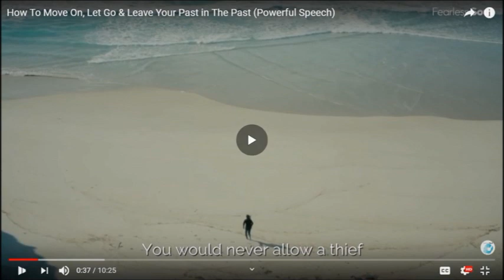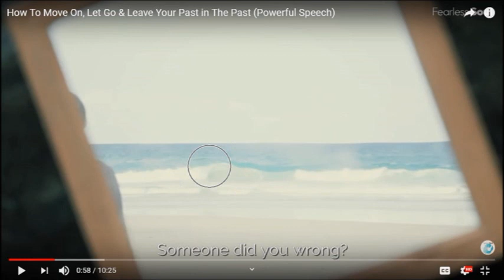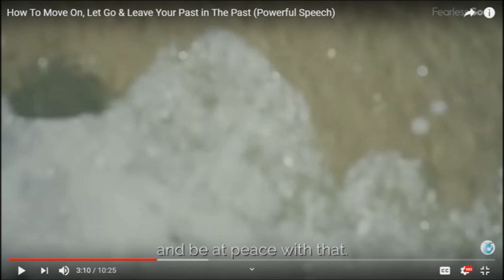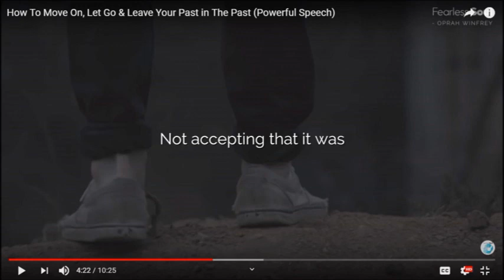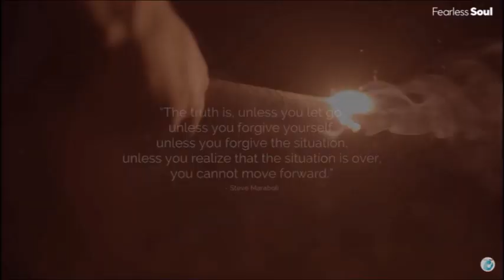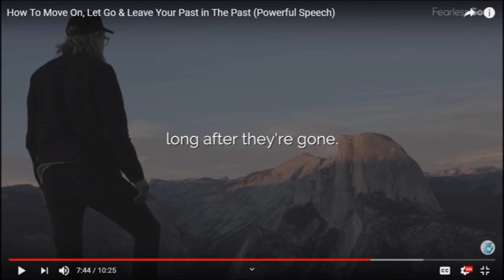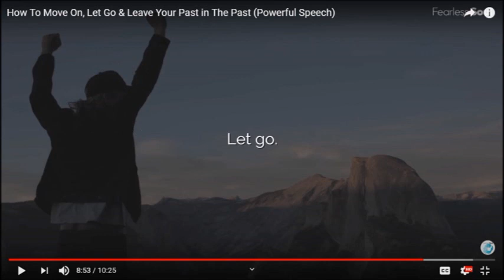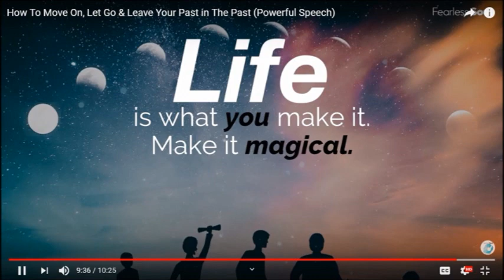how to let go (of)? rather, hold on to having done all to stand firm in the Lord.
For, brethren, ye have been called unto liberty; only use not liberty for an occasion to the flesh, but by love serve one another. For all the law is fulfilled in one word, even in this; Thou shalt love thy neighbour as thyself.